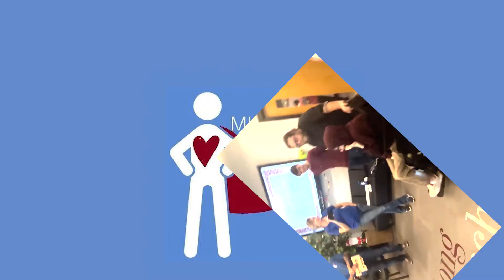LBHS Junior honors his mother with the Mississippi Caregiver Heroes Award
Tis the season for giving. And what better gift from a son to his mother than to be given Hero status from the ones you love the most.

With the help of some LBSD employees, LBHS Junior Moses Dixon nominated his mother for the Mississippi Caregiver Heroes Award from the Mississippi Heroes Organization. She has now very deservingly won, and Moses was able to give his mother, Shanna, her new honor in a surprise celebration recently held at LBHS.

Congratulations Shanna Dixon and Moses.